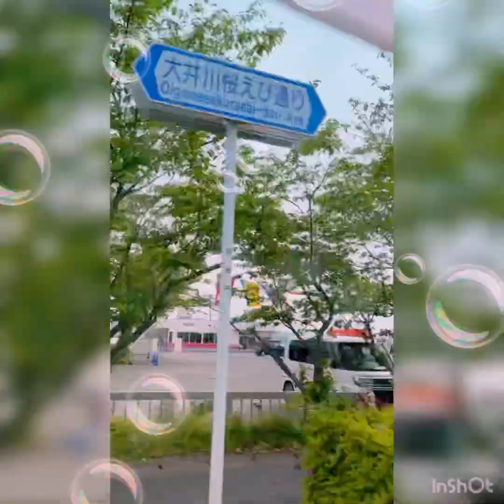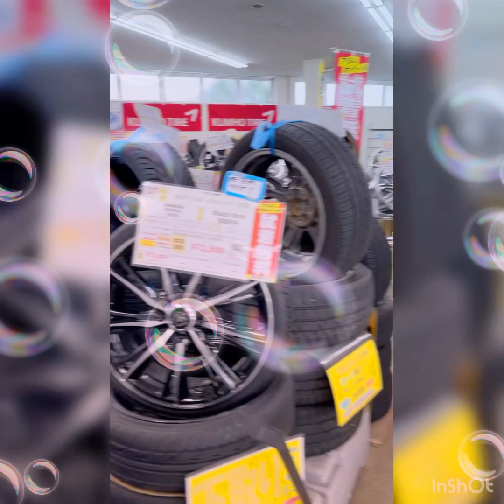Japan up garage recycle shop for car accessories.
Up garage recycle shop for car accessories.